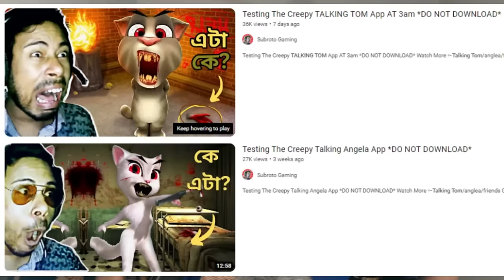*DO NOT DOWNLOAD* This NEW CREEPY TALKING TOM App